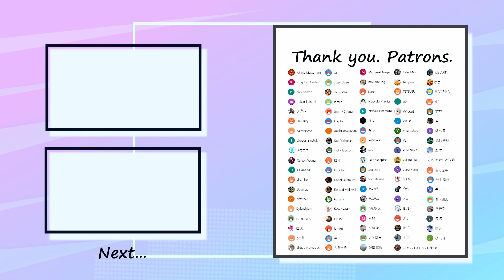ヴィラン - てにをは feat. v flower ベース 弾いてみた TAB ベース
Special thank you to my patrons :
ゆまさん・ゆうさん・高原さん・Jamesさん・Jimmy Chungさん・Salt is a spiceさん・Hanzi Chanさん・GFさん・dbx 650さん・W1ckedさん ・Kota -bass-さん・Kat Fairbanksさん・士三さん・YLさん・だんだんさん・たなっぺさん・YUKI SAKAIさん・シュガーさん・ABMNAKOさん・Naoyuki Makitaさん・徳立さん・塚本さん・Sylar Makさん・アクアさん・ぴーまささん・さまさん・Jiraphatさん・Tempuraさん・KENさん・鈴木皓也さん・西村遼平さん・希さん・好章菅原さん・ナスさん・lemonさん・つなちゃんさん・ざっきーさん・くもりさん・あまねさん・yupei yangさん・Yukino Siaさん・Yiyun Shanoさん・xin linさん・TETSUSUさん・SomeNameさん・Rihoさん・MMさん・Dave Liuさん・gizzy blazerさん・CHAM NIさん・Roonie Pさん・Nariaki Okamotoさん・Akane Matsunamiさん・Kingdom Unitedさん・nick parkerさん・mikami okamiさん・フジヤマさん・Hall Treyさん・akeboshi natsukiさん・Argzeroさん・Carson Wongさん・chan hoさん・Dylandylanさん・Fung Hangさん・拉周さん・Shugo Nomaguchiさん・Margaret Jaegerさん・miki cheungさん・Nanaさん・Pi Oさん・S.Sさん・SATOSHIさん・古矢開志さん・
Justin Yesalavageさん・Kelly Jacksonさん・Kiri Chaiさん・Kohei Okamuraさん・Konrad Malawskiさん・kostarvさん・KYONさん・光さん・大潮一騎さん・ut4さん・C.O.G./FULL20/Kick Roさん・はとさぶれさん・もちづきぜんさん・純也飯野さん・聖市さん・自走ポンポン砲さん・鈴木謙太さん・쥐공주さん・승현 이さん・碧 佐藤さん・콩 콩さん・柏翰 陳さん

✅Tuning=Standard (EADG)

✅Contents
0:00 A1
0:30 B1
0:40 Chorus1
0:58 Intro1
1:22 A2
1:41 B2
1:50 Chorus2
2:09 Intro2
2:18 C
2:42 Chorus2
3:01 Outro